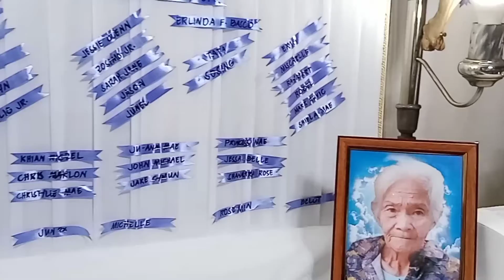NANAY MORIT'S LAST DAY 😞😇